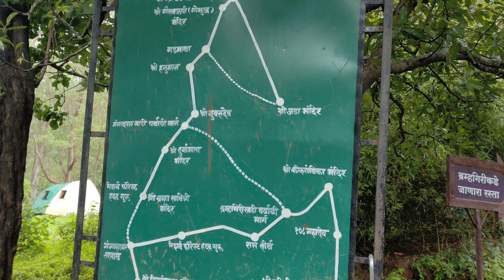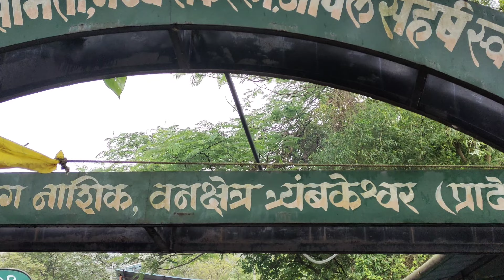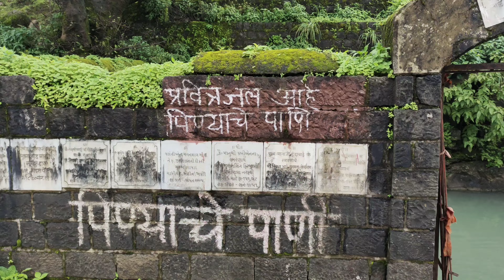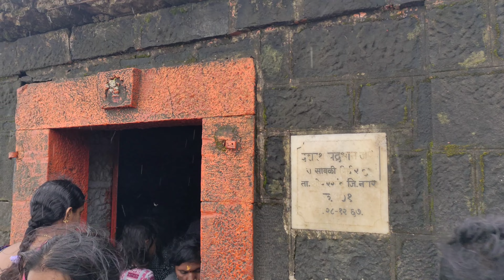Brahmagiri Trek | ब्रह्मगिरी पर्वत त्र्यंबकेश्वर | गोदावरी नदी उगमस्थान | शिव जटा मंदिर | Nashik